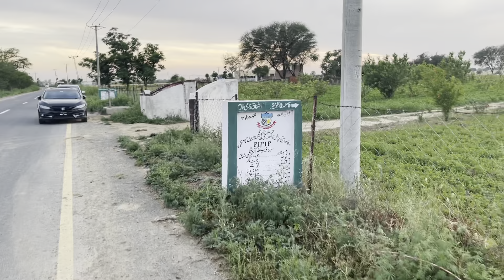Fatehpur | Jalalpur Sobtian | Pero Shah | Awan Sharif | Vlog to the fields in interior Gujrat